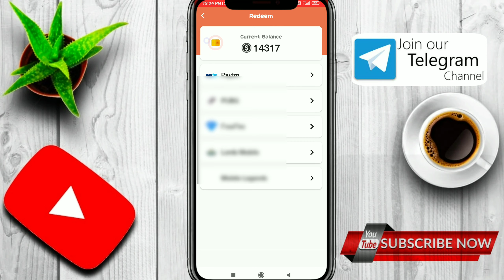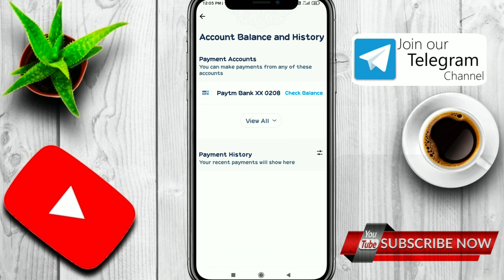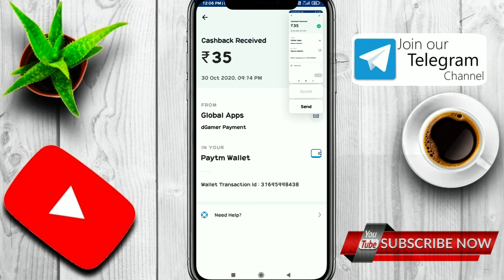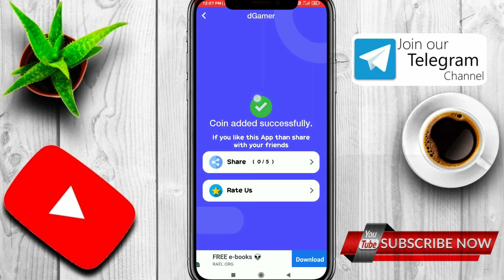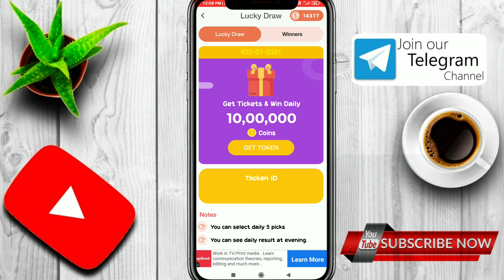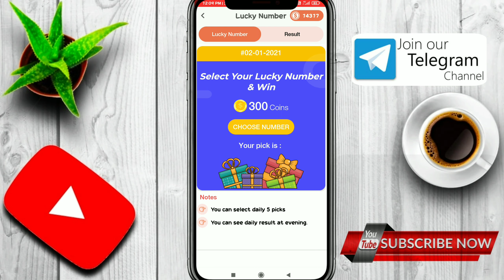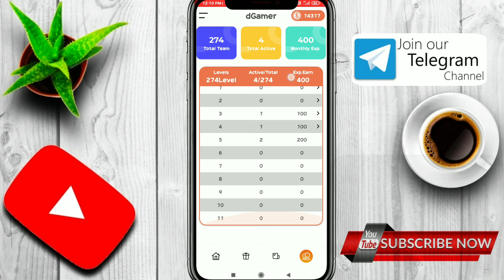DGamer App Me Coin Kaise Badhaye 2022 | DGamer App Unlimited Trick |DGamer App Se Paise Kaise Kamaye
DGamer App Me Coin Kaise Badhaye 2021 | DGamer App Unlimited Trick |DGamer App Se Paise Kaise Kamaye

Refer Code - tDhur5N684

Refer Code - tDhur5N684

Refer Code - tDhur5N684

Refer Code - tDhur5N684

Topic Cover :-
dgamer app se paise kaise kamaye 2021
dgamer refer code 2020
dgamer coin trick
dgamer app
dgamer app me coin kaise badhaye 2021
dgamer app unlimited trick
dgamer unlimited trick
dgamer refer code 2021
dgamer app se paise kaise kamaye
dgamer refer code
how to get unlimited coins in dgamer
how to earn money from dgamer
how to use dgamer
tech earning tricks
dgamer refferal code 2021
dgamer
dgamer payment proof 2021
dgamer unlimited coins trick 2021
dgamer coins